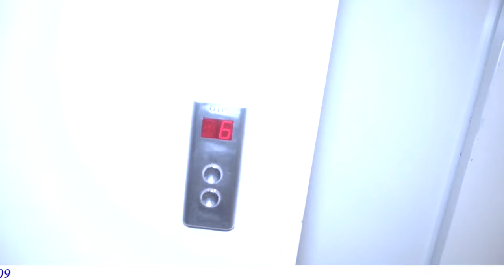𝐘𝐎𝐔𝐑 𝐆𝐀𝐓𝐄-𝐖𝐀𝐘 𝐓𝐎 𝐒𝐓𝐔𝐃𝐘𝐈𝐍𝐆 𝐀𝐍𝐃 𝐖𝐎𝐑𝐊𝐈𝐍𝐆 𝐀𝐁𝐑𝐎𝐀𝐃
Welcome to the head office premises of Globus Education systems in Yaoundé where your dream of working and studying abroad becomes a pure reality. Our consultants specialize in various areas to give you better guidance, depending on your needs.